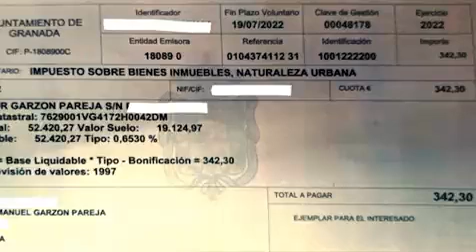La bajada de impuestos del Ayuntamiento de Granada: entre 6 y 7 euros del IBI al año